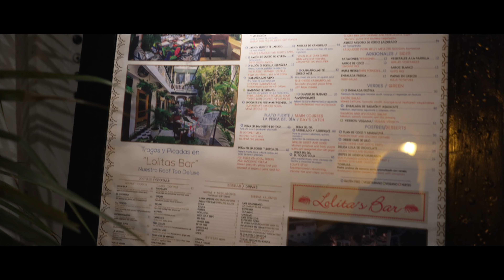One of THE BEST RESTAURANTS in CARTAGENA |DOÑA LOLA RESTAURANT CARTAGENA| COLONIAL RESTAURANT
AMAZING restaurant in cartagena colombia.

un video grabando en dona Lola restaurante en Cartagena Colombia, un lugar espectacular para comer y tomar un buen trago, pasar una buena noche con amigos o en pareja.